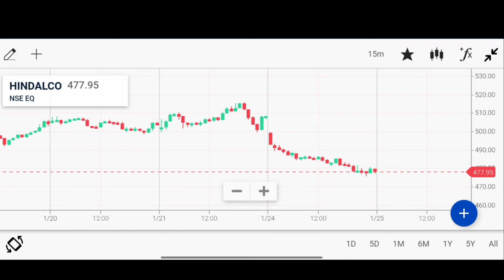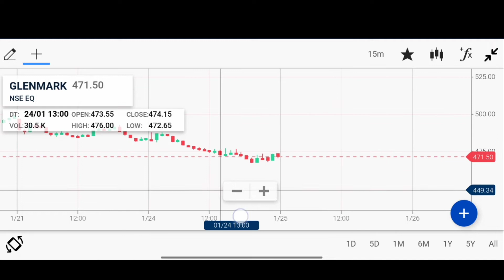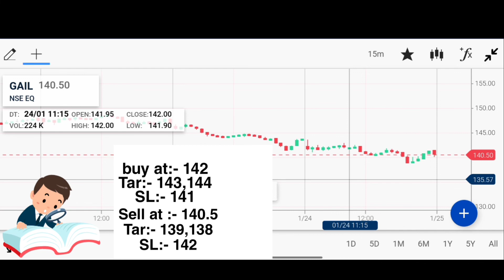25 January Intraday Stocks | Best Intraday Stocks for tomorrow | Best Strategy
🔴 25 January Intraday Stocks | Best Intraday trading for tomorrow best strategy

Past performance, whether actual or simulated, is not indicative of future results. By viewing this video you agree that any decision to purchase or sell any financial product is the sole responsibility of the person initiating such a transaction, specifically you. And Trading Techstreet or this YouTuber is not responsible for your decisions or their consequences.